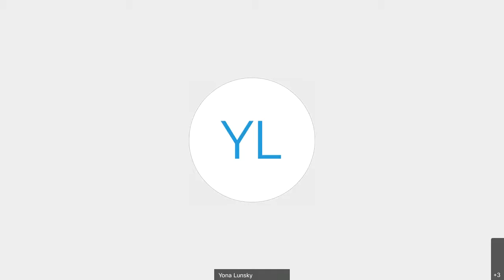Getting ready for summer: A conversation with Dr. Ullanda Niel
Now that vaccinations are underway, what can we expect this summer? Dr. Yona Lunsky, Director, Health Care Access Research and Developmental Disabilities (H-CARDD) Program sits down with Dr. Ullanda Niel, Family Physician, Scarborough Centre for Healthy Communities, for a conversation to answer your COVID-19 questions on what to expect as we head into summer.